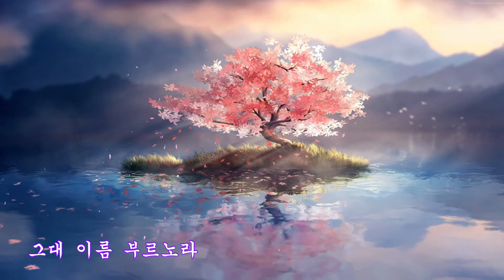임 마중 꽃 - 반주 음악(MR)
2021년' 4인4색의 향연
주최 /주관 : 바라오페라단
후원 : 대한불교조계종총무원문화부

임 마중 꽃 (류복희 작사/강주현 작곡)

찬바람에 범종소리
눈물  젖은 단주 들고
가슴 끝에 날개 접어
기도하는 여인아
시작도 끝도 없이
님을 향해 가는 길
나 하나로 피우는 꽃
한송이 임 마중 꽃
먼 길이 짧아질까
촛불 하나 밝혀두고
눈물처럼 맑고 고운
그대 이름 부르노라

찬 새벽에 목탁소리
눈물방울 염주 걸고
하루 속에 사연 접어
기도하는 여인아
마지막 남은 열정
님을 향해 가는 길
한송이 임 마중 꽃
차디 찬 석탑 위에
등불 하나 밝혀두고
빛과 향기 거짓 없는